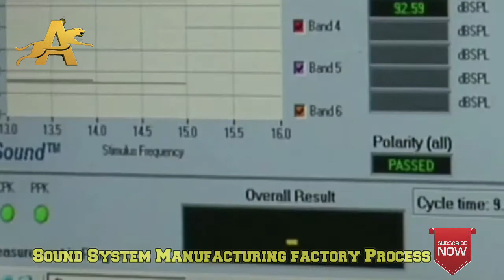Sound System Manufacturing factory Process ll Made factory ll Active Worlds...